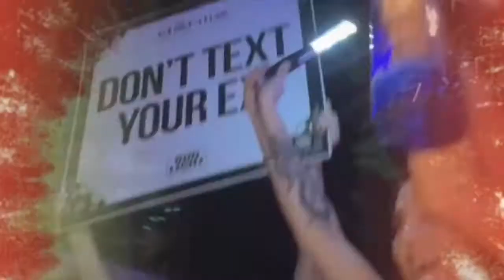Introducing myself 🙂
What’s up YouTube it’s your boy KAIRO. This channel we going have vlogs, and a lot other excited things.